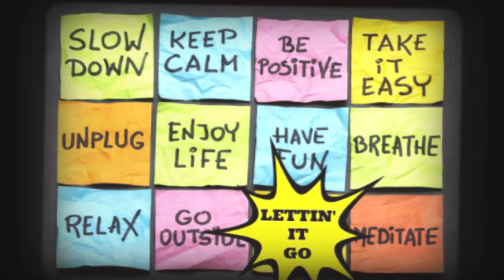LETTIN’ IT GO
Song written by Dennis during very difficult, stressful times - on overload from being my caregiver (post op total spinal fusion): while working in his business full time plus trying to manage and carry out time consuming household daily chores-washing dishes, laundry, keeping house clean.
While walking Barkley & trying to unwind, Dennis heard this song in his head, came home, wrote down the lyrics while doing a simple recording of the melody.
Hope this helps you in some small way.